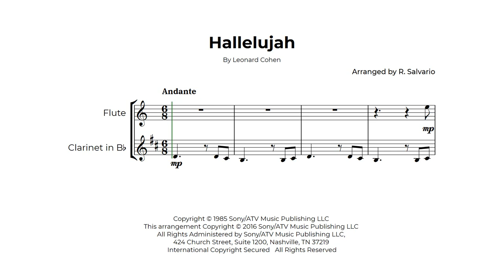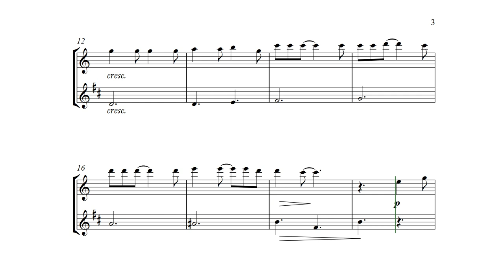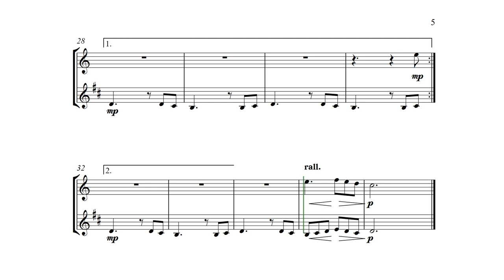Hallelujah Flute and Clarinet Duet Sheet Music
Easy version for beginners/early intermediate (C major). Score and parts available.

Musically Speaking is a channel where you find a lot of great arrangements, tutorials, lead sheets, play-along for violin, flute, recorder, classical/finger-style guitar and multiple instruments.